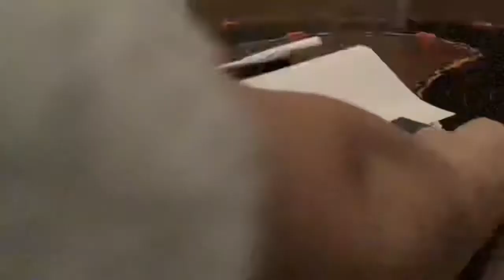Super super fast